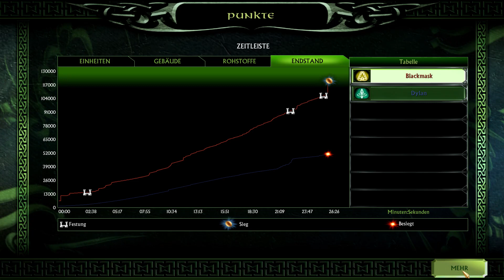Die Falsche Strategie? - #127 Let's Battle Herr Der Ringe: Die Schlacht um Mittelerde 2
Der Her der Ringe - Die Schlacht um Mittelerde II ist der Nachfolger des bereits von gespielten Games HdR - Schacht um Mittelerde (SuM) .

Anders als im Vorgänger können hier alle Gebäude frei auf der Karte gesetzt werden und sind auf keinen Stützpunkt angewiesen, alle Gebäude sind über Baumeister frei plazierbar.

Auch die Fraktionen der Kampangen sind andere, so sind es auf der guten Seite nun Elben und Zwerge und die Bösen haben nun die Wilden Orks zur Verfügung. In den freien Spielen und Ringkriegen kann man natürlich auch die anderen Volker aus Teil 1 spielen wobei Rohan und Gondor sich als Volk der Menschen zusammen getan haben.

In dieser Playlist konzentrieren spielen ich mit bzw gegen Dylan ein Ringkrieg Szenario im Multplayer (Netzwerk) Modus, wo man auf der großen Karte von Mittelerde Rundenbasierend einheiten erstellen und in verschiedene Gebiete verschieben kann, Konflikte in diesen Gebieten werden dann in Echtzeit ausgetragen.
An und Abmoderation machen der Dy und ich gemeinsam, um uns nicht gegenseitig zu veraten, werden danach aber die Micros im TeamSpeak gemutet, so das jeder nur für sich auf seinem Chanel zu hören ist. Die Folge aus der Pespektive von Dylan ist oben verlinkt, so das ihr sie auch auch geniesen könnt.

Publisher des Games ist Electronic Arts (EA).

Ich wünsche euch viel Spaß beim zuschauen und hoffe ihr drückt mir die Daumen :).

Gruß Black